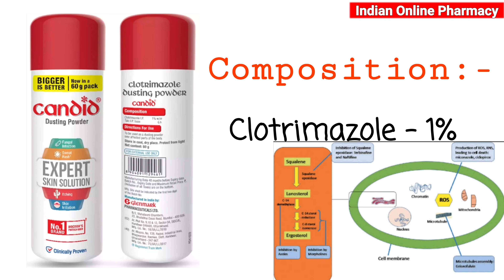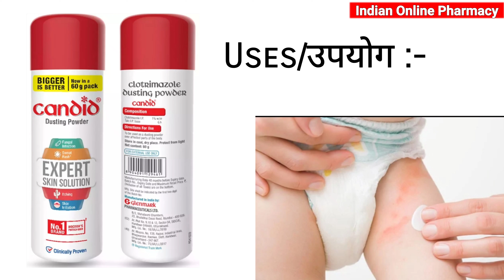Clotrimazole Dusting Powder | Candid Powder For Baby Rashes | Candid Powder For Fungal Infection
Hello Friends Welcome To Back Our YouTube Channel Indian Online Pharmacy Today We are Discussing About Clotrimazole Dusting Powder Uses, Dosage, Side-effects & Precautions In Hindi

  Candid Powder Uses, Dosage, Side-effects and Precautions In Hindi